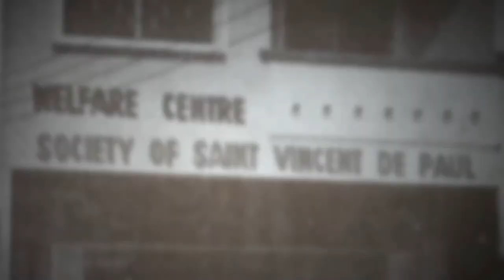Monsieur Vincent - The Saint for All Seasons SVDP TRAILER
Come and join us in our 50th anniversary celebration this September! Monsieur Vincent - The Saint for All Seasons is a home production put together by the parishioners of the Parish of St Vincent De Paul and it promises to be a wonderful original musical that will bring to life the beautiful spirit and values of both St Vincent and Fr Saussard.